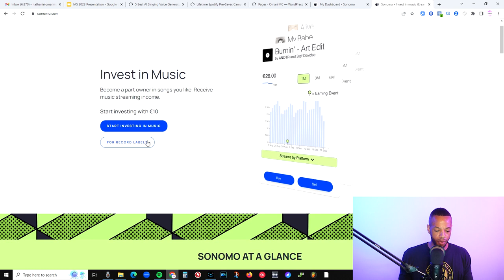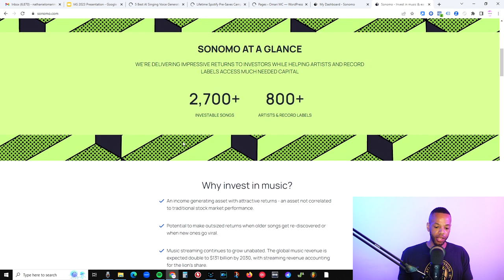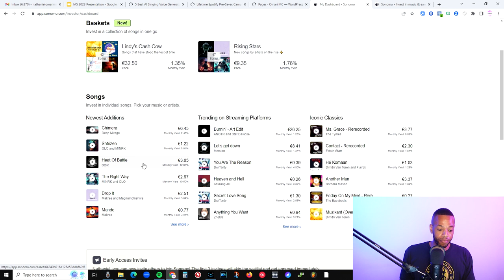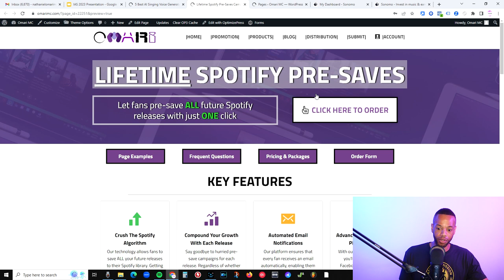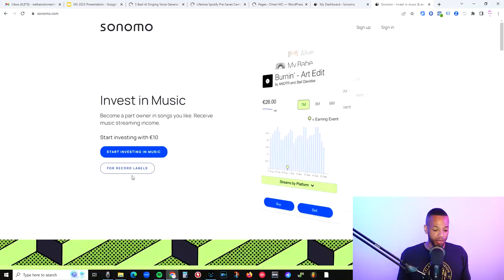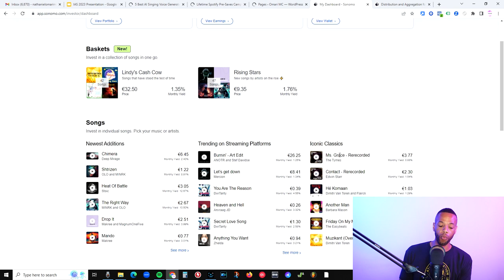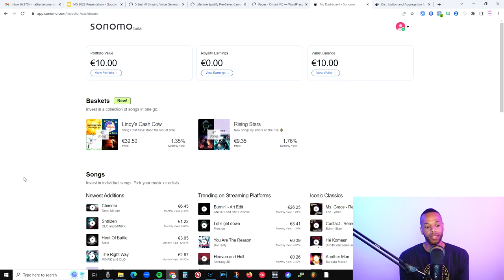Sonomo: The Revolutionary Music Distribution Platform that Lets You Sell Shares of Your Songs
In this Episode of No Nonsense Music Marketing, Omari talks about a unique music distribution platform called Sonomo. Sonomo allows artists to sell shares of their songs to investors on the platform, combining finance with the music industry. Omari explains how Sonomo is different from other stock or crypto platforms, and shows the back-end and front-end of the Sonomo platform. He discusses how artists can distribute their music and sell shares of their songs on Sonomo, making it easier to get paid for streaming royalties or future advances.